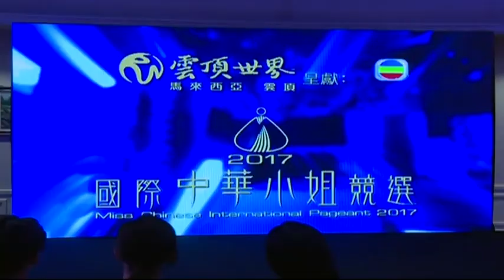国际中华小姐云顶首办 林宣妤有信心摘后冠 [20161125]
国际中华小姐选美比赛备受全球瞩目，2017年赛事将在明年1月15号第一次移师到我国云顶高原举办，届时来自全球佳丽将会师云顶争妍斗丽，代表我国出赛的2016国际华裔小姐冠军林宣妤开玩笑表示，虽然在自己国家参赛会更有信心，但依然不敢怠慢，正积极保湿肌肤，应付云顶的冷天气湿度。

林宣妤    （2016国际华裔小姐冠军）：“我觉得压力是一定有的，所以希望不会令大家失望，如果是在自己的国家，我更加有信心，因为家人和朋友都可以来支持我，其实现在也有上一些课程，比如口才班，还有走猫步，如果上来云顶，我觉得她们(众参赛者)会比我还熟悉，因为有些来自四季国家，所以需要之前敷多点面膜，还有保湿品之类的。”